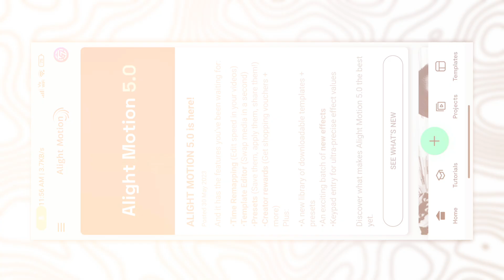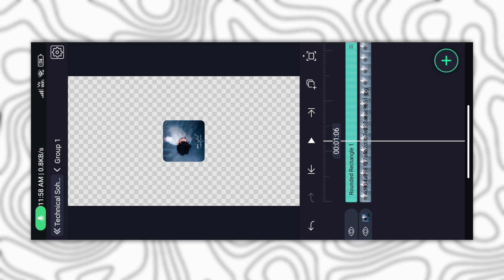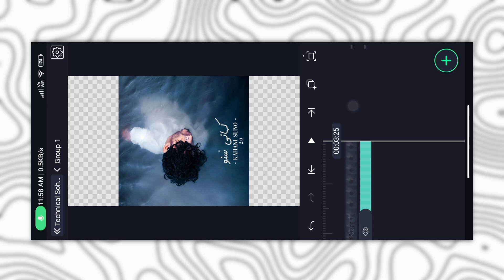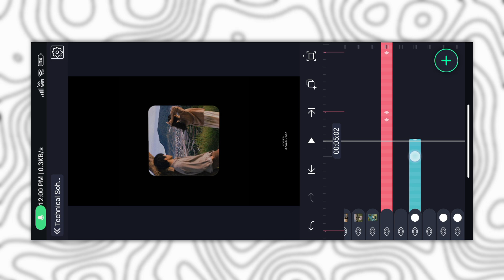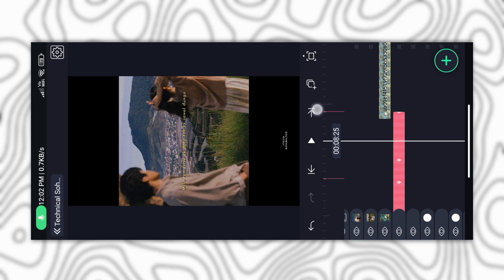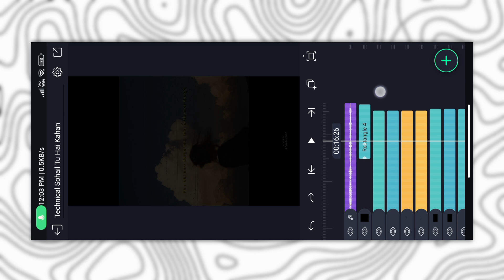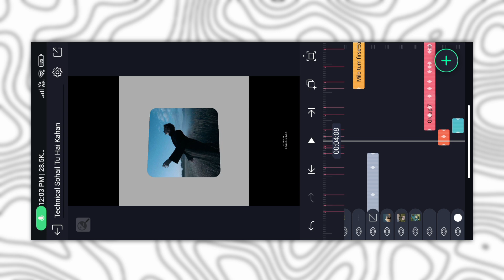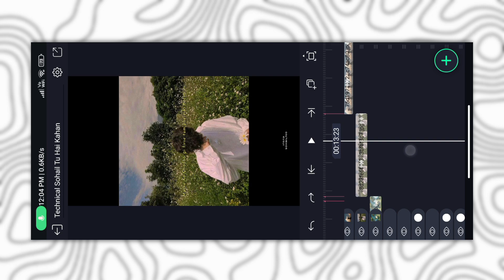New Viral Aesthetic Lyrics Video Editing Alight Motion | Insta Trend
𝗣𝗿𝗲𝘀𝗲𝘁 𝗟𝗶𝗻𝗸𝘀 𝗜𝘀 𝗛𝗲𝗿𝗲 🔗📌

××× LINKS

*QUERIES SOLVED 🔥

Trending Black & White Aesthetic Lyrics Video
Editing | How To Make Aesthetic Video

Instagram Trending Aesthetic Lyrical Video
Editing | With Alight Motion & CapCut

Aesthetic Black and White
Lyrics Status

New Trend Aesthetic Lyrics Video Editing
Alight Motion | Lyrics Video Editing | Alight Motion

Technical Sohail. 🔥